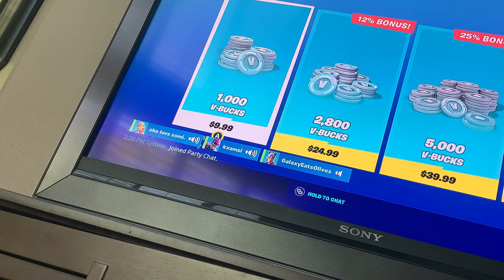Fortnite fashion show finals